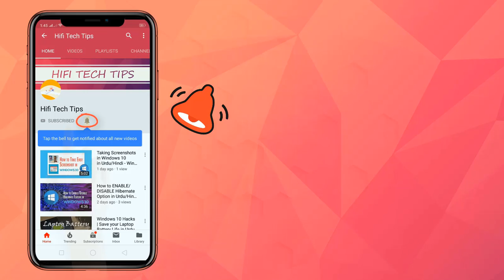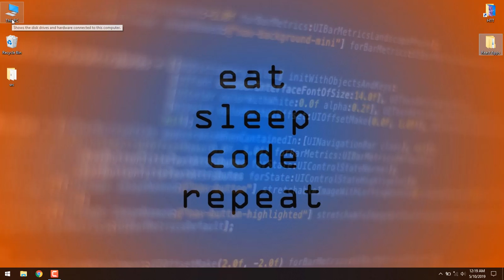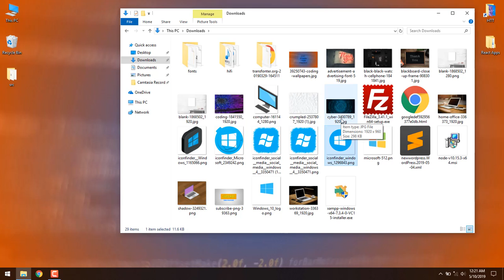How to Change File Extensions in Windows 10 in Urdu/Hindi - Easy and Simple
How to Change File Extensions in Windows 10
Windows 10 | Enable File Name Extensions
How to Change File Type on Windows 10

windows 10 file names extensions
windows 10 file names extensions in urdu
windows 10 file names extensions in hindi
windows 10 file names not showing
How to Change File Extensions in Windows 10 in urdu
How to Change File Extensions in Windows 10 in hindi
Windows 10 How To Always Show File Extensions In File Explorer
file extensions in windows 10 hindi
How to show File Extensions
View File Extensions
Change File Extensions
Simple & Working
Windows 10 Hacks
What is my File Name
What is my File Name Extension